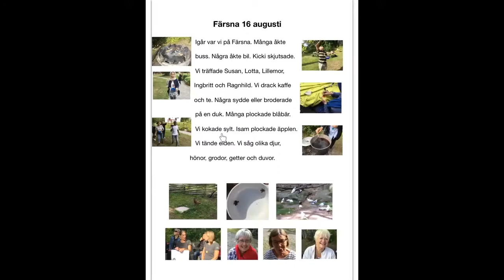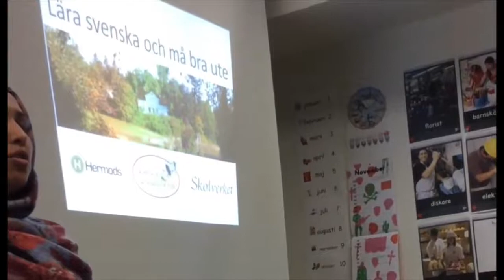NATUREN EN VÄG TILL INTEGRATION OCH SPRÅKTRÄNING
Videon handlar om NATUREN EN VÄG TILL ITEGRATION OCH SPRÅKTRÄNING